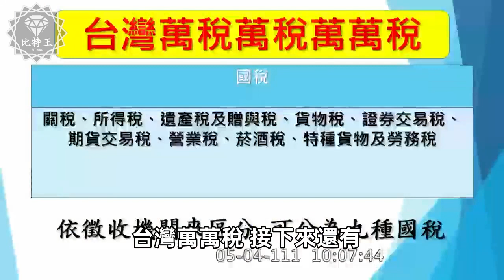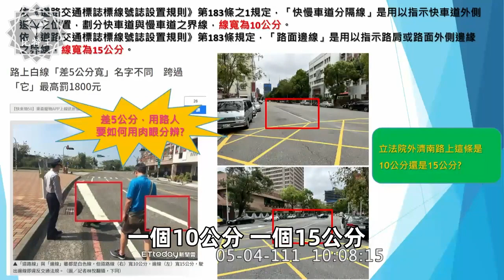傅崐萁拆穿蔡政府！人民沒蠢到那樣！立法院攻防戰！（字幕版）